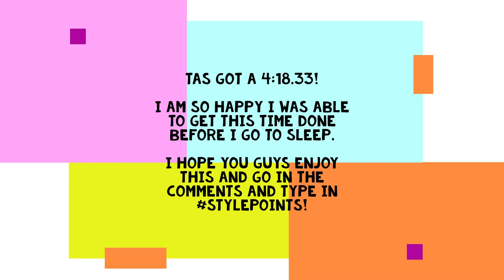Catastrophe Crow Tas ( Tool Assisted Speedrun ) New Wr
This tas was not made to beat my other record, It was made to show some style with the tas. I hope you enjoy and give me a StylePoints in the Comments!

This game is called Catastrophe Crow, If you don't know what it is then I would heavily check out this video for the Lore on the game so you understand everything before actually playing it.

Check out the video made by AdamButcher, This is the man who created the lore for the game.